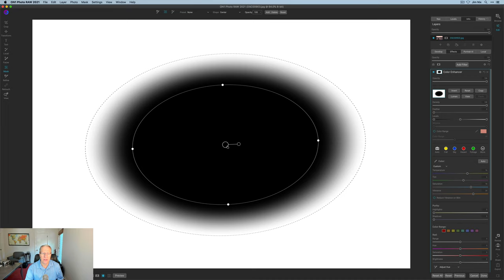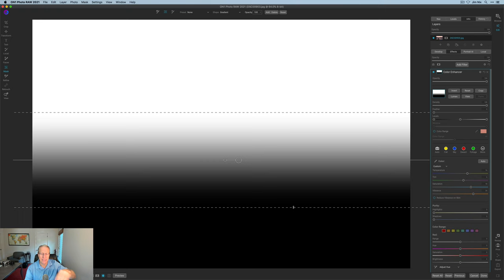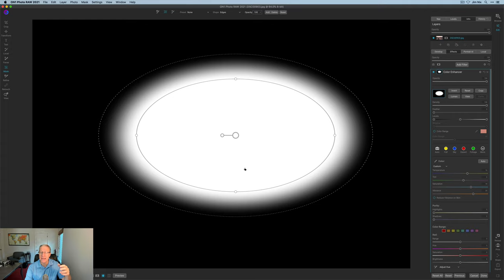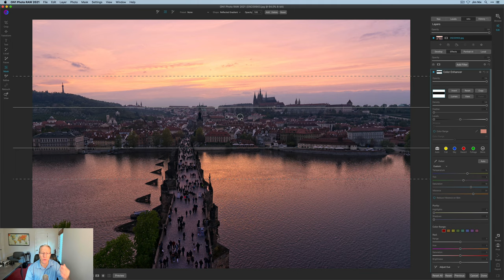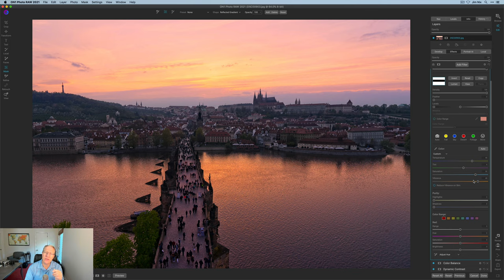On1 Photo RAW 2021: Masking Bug Mastery